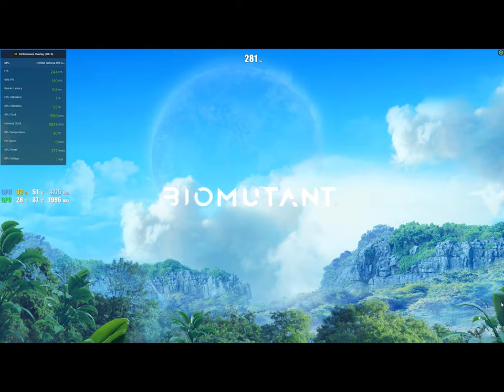WILL IT RUN? | BIOMUTANT GAMEPLAY | RTX 3090 BENCHMARK | RYZEN 5900X | MAX SETTINGS 1440P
►VIDEO INFO:
Gameplay benchmark for Biomutant.
Running on RTX 3090 water cooled and OC paired with a ryzen 5900x.
On screen stats
All settings maxed out 1440p resolution.

► GAME INFO:
Biomutant is an action role-playing game set in an open world environment and played from a third-person perspective in which the player takes control of a mammalian warrior in a world filled with mutated animals. Players first customize their character including sex, length, body shape and thickness, fur, fangs, and many other attributes that can be tweaked and all have direct impact on the statistics of the playable character during gameplay. A thicker character is heavier, which makes it slower but on the flip side allows it to deal and resist more damage. The combat system combines melee attacks with long-range shooting. The player collects parts throughout the game and combines these parts to create a weapon. Each part has its own effect on the statistics of the end product. The game features a variety of Affixes, including cryogenic and electrical, which are effective in battles. When a cryogenic part is put onto a weapon, enemies will freeze when hit. The player can combine the power of multiple weapons by switching between different weapons during combat. The protagonist is able to dodge to the left, right, and backward, as well as jump. Besides leveling up the playable character, the player can also use level up points to strengthen their attributes or to unlock new attack combinations. Another way to learn new moves is by interacting with specific characters in each area. Most moves are based on weapons, which can be crafted using the game's weapon crafting system.[3][4]

Throughout the game, players can also change their abilities, looks by mutations and bio-mechanical body parts such as attaching robotic legs, wings and claws which can be used to get various advantages against certain enemies or at certain locations. In order to reach specific areas, the player must change body parts, equip gear that is suited for that area, or obtain specific vehicles, such as an air balloon or jet skis. This way, the player can overcome obstacles introduced by their surroundings, such as the limited oxygen availability in Death Zone: by wearing a gas mask or an oxygen container, the player is able to venture deeper into the area and explore new places that cannot be reached without any precautions, while an even bigger part of the area can be reached by obtaining a mech.[3][5] The game's world can be seamlessly explored by the player on foot, by flying or using an air balloon, jet ski and mech. It also features a dynamic weather system and day-night cycle which affect the gameplay and enemy behavior.

The story is mission-based and mission lines are character-based. Certain characters will provide the player quest lines that are emanating from their area. The more the player interacts with this character, the wider the arc of that specific area becomes.

Biomutant also features a Karma system for non-playable characters and a companion system for recruiting allies for fighting and travelling alongside the player. Depending on the actions, interactions, and decisions made by the player throughout the whole game, the stances characters take can change, which has an influence on the continuation of the story as dialogues and quest lines will be changed.[5] The story is fully narrated. As playtime increases, the narration level scales down. Players will also be able to manually adjust the narration frequency